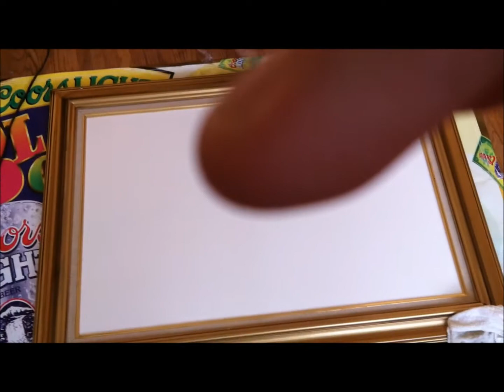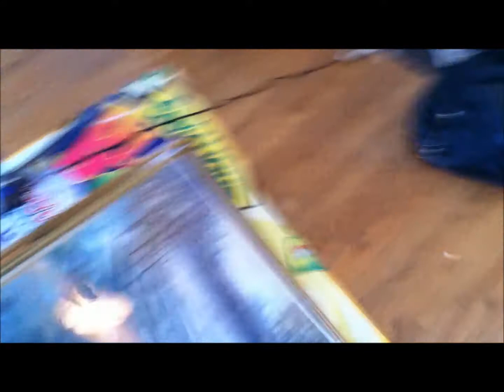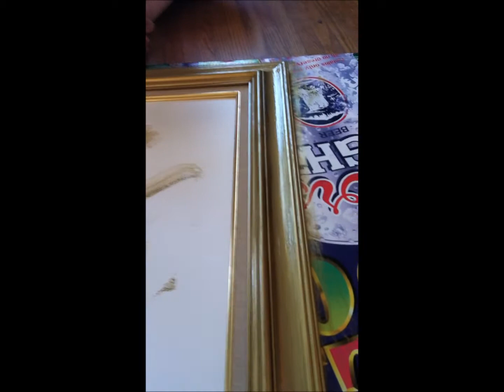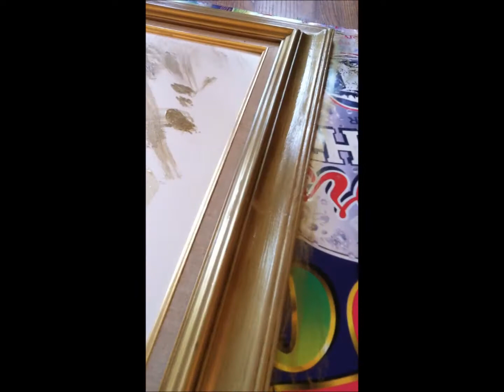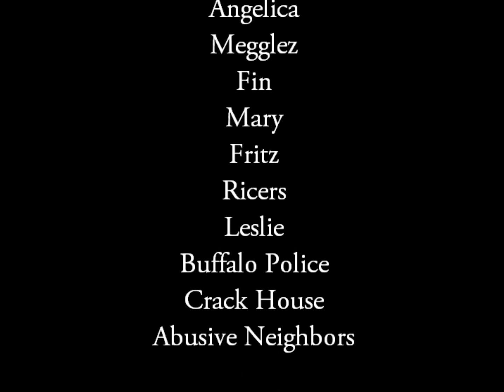EXTREME MAKEOVER: The Tacoma Takeover Edition!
Jel and Meg revamp their existing apartment on Tacoma ave...all while recording it in hopes of HGTV discovering them so they can have their own show.